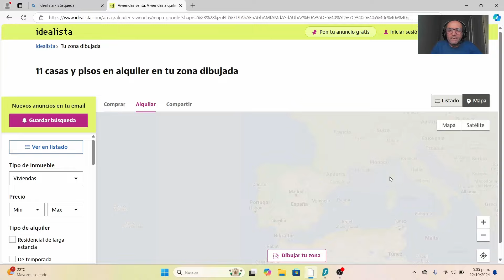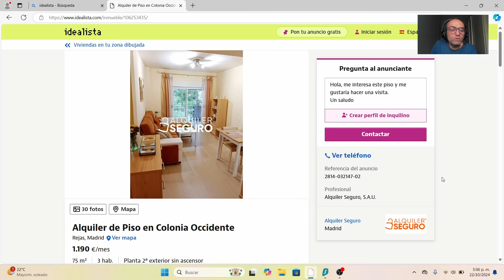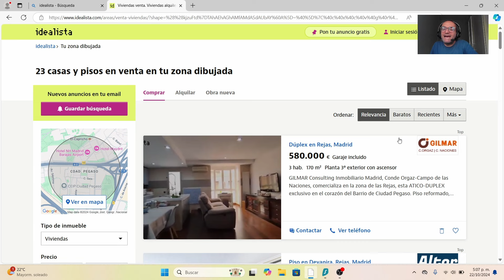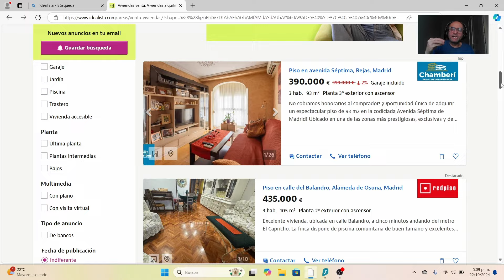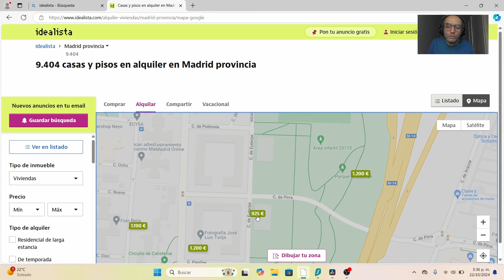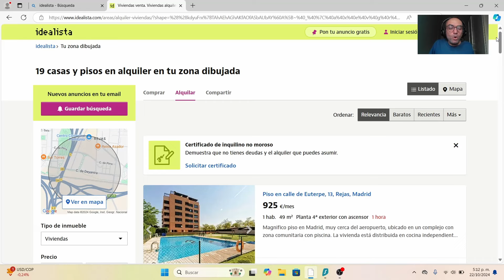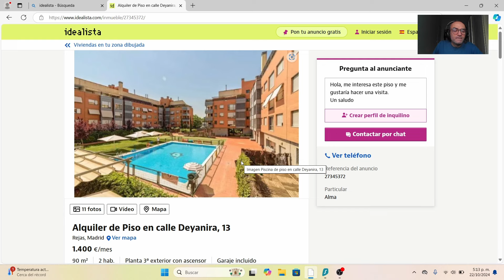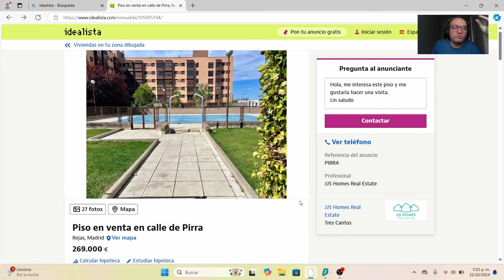"Encuentra tu Hogar en Ciudad Pegaso: El Paraíso Urbano de Madrid"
Siguiendo a Runner
La vida te da tiempo , no lo desperdicie , porque es Limitado

Vivir en Ciudad Pegaso, Madrid, es sinónimo de tranquilidad y calidad de vida. Esta zona residencial está diseñada para ofrecer un entorno relajado y seguro, lejos del bullicio del centro de la ciudad, pero lo suficientemente cerca como para acceder a todas las comodidades que Madrid ofrece. Con calles arboladas, áreas verdes y parques, es el lugar perfecto para quienes buscan un ambiente familiar y acogedor.

Además, Ciudad Pegaso cuenta con una excelente conexión a los principales puntos de Madrid. Gracias a sus accesos a las principales vías de comunicación y su cercanía a estaciones de transporte público, puedes disfrutar de la comodidad de vivir en un área tranquila sin perder la cercanía a la vida urbana. La ubicación estratégica permite moverse con facilidad hacia el centro y otras zonas importantes.

La oferta de servicios en la zona es muy completa. Ciudad Pegaso cuenta con colegios, supermercados, centros deportivos y comercios de todo tipo, lo que la convierte en una comunidad ideal para familias, jóvenes profesionales y personas que buscan comodidad y accesibilidad. Todo está pensado para que tengas lo necesario al alcance de la mano sin necesidad de desplazarte grandes distancias.

Finalmente, vivir en Ciudad Pegaso te permite disfrutar de un ambiente comunitario único. La zona está habitada por personas que valoran la calidad de vida, la seguridad y el bienestar, lo que crea un sentido de pertenencia y colaboración entre vecinos. Es un lugar perfecto para quienes buscan estabilidad y un entorno en el que puedan crecer y prosperar.